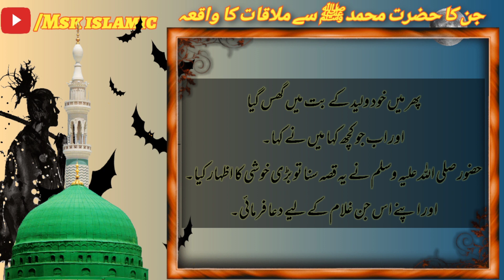Hazrat muhammad saw aur jinn ka waqia | Nabi kareem ﷺ ki jinn se mulaqat 🌹🌹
query soled.
ap sarkar ki jinat say mulaqat
nabi kareem ﷺ ki jinn se mulaqat
boorhay jin say mulaqaat
mulaqat
mulaqaat
nabi saw ki allah se mulaqat ka waqia
shaitan ki mulaqat ka waqia
ek sahabi ki dajjal se mulaqat
jinnat ka waqia
hazrat muhammad saw or jin ka waqia
hazrat muhammad saw aur haaqa jinn ka waqia
shaitan se mulaqat
jin ka waqia
hazrat musa ka waqia
asmano per anbiya se mulaqat
hazrat muhammad saw aur jinn ka waqia
jinn ka waqia